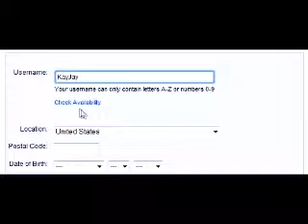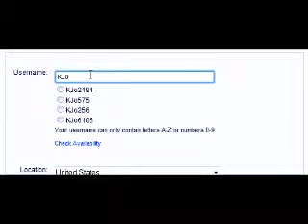Hordeliver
So I don't know what I'm going to do for the secondary channel for when I start up the vlogs again, so please leave my profile names in the comments!